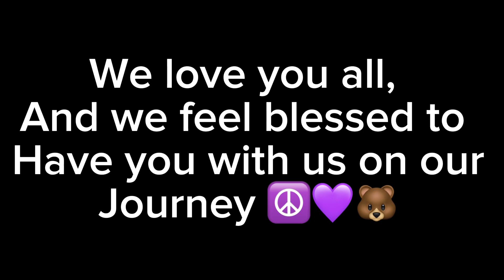THE MOST INSANE DEAL ON THE BEST STRESS RELIEF PRODUCT ON THE MARKET. 2 WEEKS ONLY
Zac and Diana are coming to you guys with a deal.